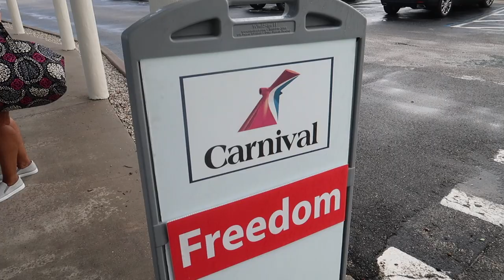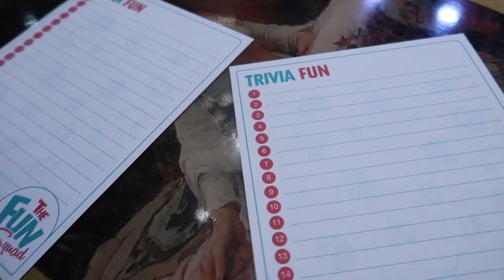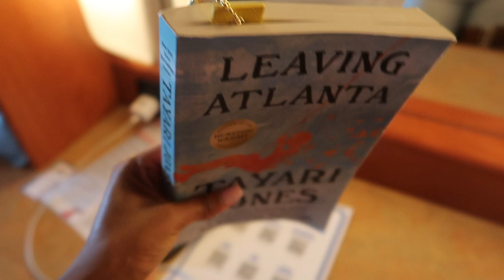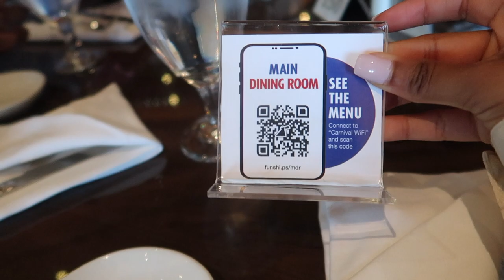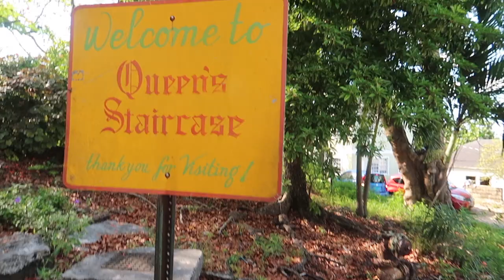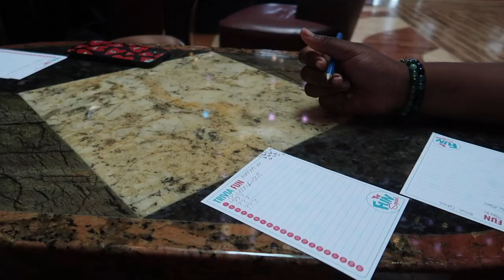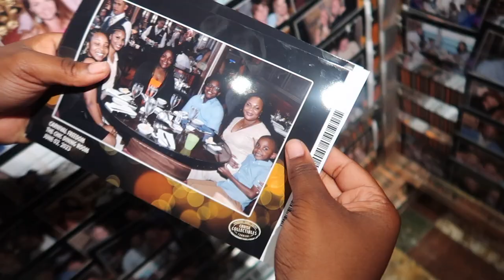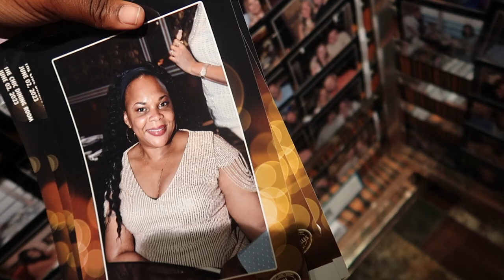TRAVEL VLOG: First Family Vacation | carnival freedom cruise to the bahamas & bimini!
☁️ Happy Wednesday guys! My family and I recently went on a cruise to the Bahamas and Bimini, and it was our first (real) family vacation together. We had a lot of fun and, I just enjoyed being able to RELAX.

"we know that all things work together for the good of those who love God, who are called according to his purpose."
romans 8:28